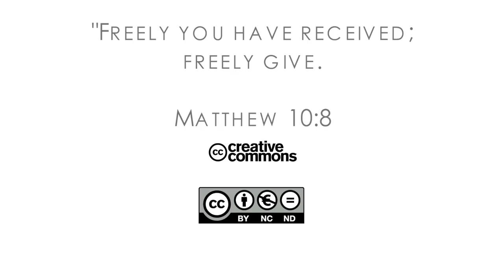16Q04 / 14-06 The Book of Job